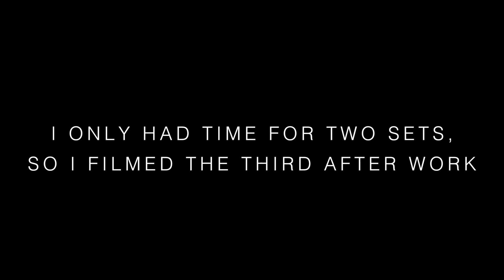Getting Back on Track after a Weekend of FUN - YOUR WAKE UP CALL | My Realistic Diet & Workout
In my newest vlogs I want to show you how I stay fit at 35. I love making memories on the weekends with my friends and family with some delicious food and wine. But that doesn't mean you can't be into fitness too. Here I want to show you how I step it up to see some extra results without feeling totally deprived. :)

Section 1)
          Personal update & my nutrition 00:33
Section 2)
          FULL BODY WORKOUT 05:50
Section 3)
         YOUR WAKE UP CALL, how to get results - 09:25

WANT TO TRAIN WITH ME FOR THE NEXT 90 DAYS?

The MZM METHOD (Michelle Zarei's Metabolic Conditioning) is 90 day workout GYM or AT HOME workout program. This ebook includes over 100 functional exercises, this is a workout style that will transform your body like no other training has ever done before! Within each of the 36-48 workouts you will be doing full body functional training! No more spending countless hours in the gym. This is not your typical bodybuilder program. You only need to commit to pushing hard 3 sessions per week. This method was created with over 10 years of real gym experience with hundreds of different body types to come up with my method that can help anyone gain lean muscle and burn body fat at the same time!
YOU HAVE FINALLY FOUND THE BEST METHOD!
THE MZM METHOD.
*Gym & Home Option Available

intro by: @rorysproductions on instagram

beave - talk
abstrakt - nobody else